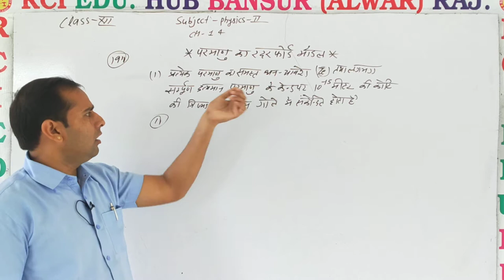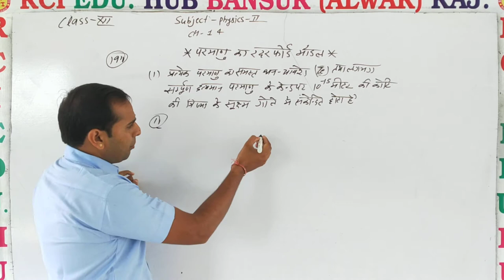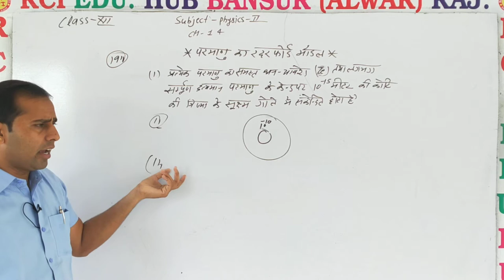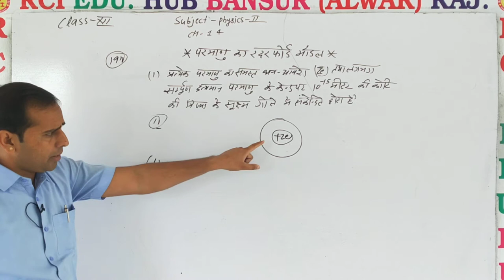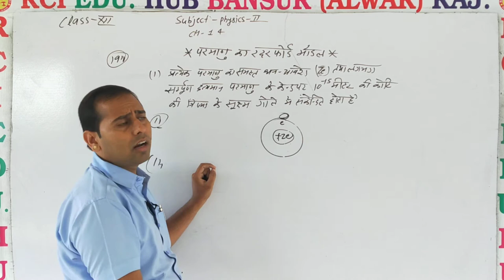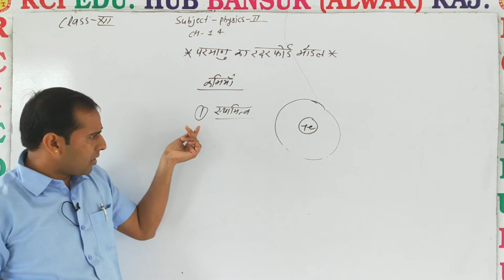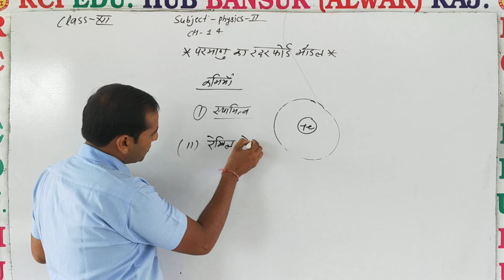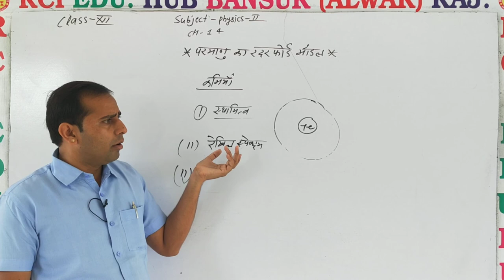परमाणु का रदरफोर्ड मॉडल